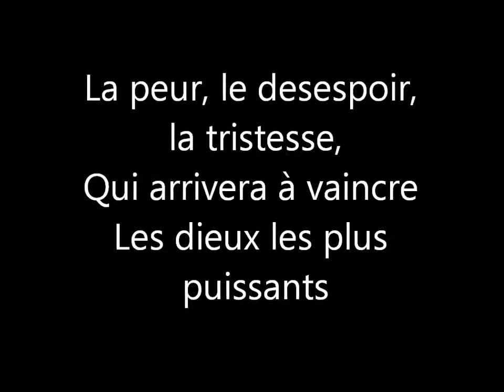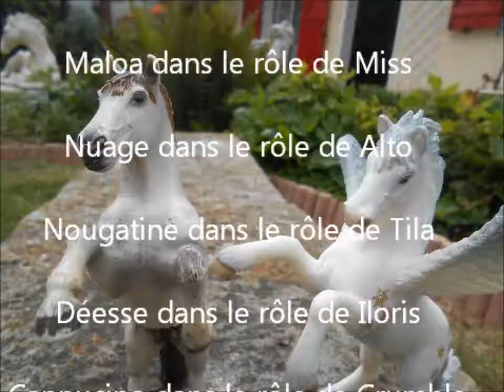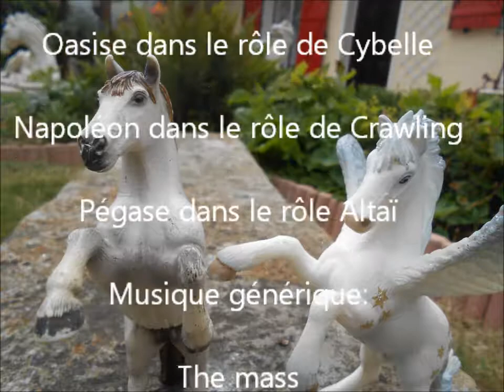La harde de présus chap.1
Voila alors tous est di dedans